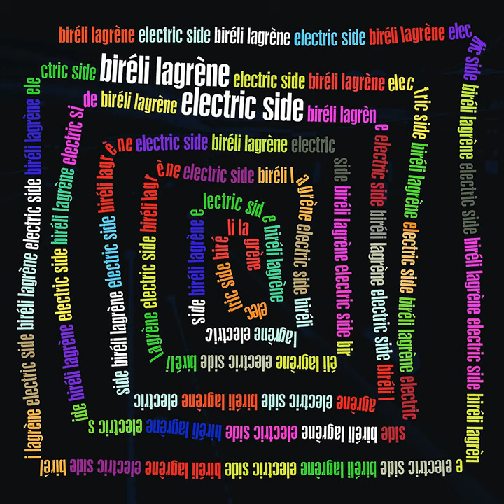Jack Rabbit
Jack Rabbit · Biréli Lagrène

Electric Side

Performer: Biréli Lagrène
Composer: Herbie Hancock